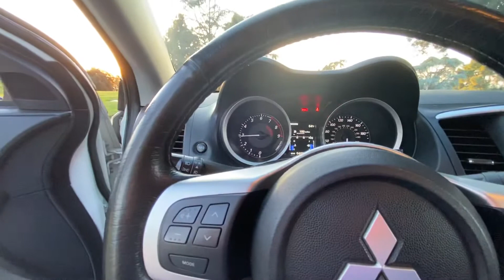2015 EVO X with Recaros End of year update . Walk around .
Quick update of all mods thus far at the end of 2020 . KT motoring tune . Recaro update.